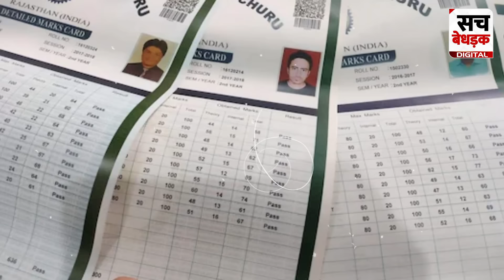SOG के फर्जी डिग्री भंडाफोड़ के बाद अब होगी फर्जी कर्मचारियों पर कार्रवाई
राजस्थान में भाजपा सरकार बनने के बाद से पेपर लीक और फर्जी डिग्री के मामलों की जांच SOG कर रही है। हाल ही में, SOG ने चूरू स्थित OPJS यूनिवर्सिटी में छापा मारकर फर्जी डिग्री के खेल का भंडाफोड़ किया। 50 से अधिक फर्जी डिग्रियां बरामद हुईं और तीन आरोपियों को गिरफ्तार किया गया। यह डिग्रियां 50 हजार से एक लाख रुपये तक में बेची जाती थीं। इस खुलासे से सरकारी नौकरियों में हो रही धांधली का एक और बड़ा उदाहरण सामने आया है।

Since the formation of the BJP government in Rajasthan, SOG has been investigating paper leaks and fake degree cases. Recently, SOG raided OPJS University in Churu and exposed the fake degree racket. Over 50 fake degrees were seized, and three accused were arrested. These degrees were sold for Rs. 50,000 to Rs. 1 lakh. This revelation is yet another major example of the corruption in government jobs.